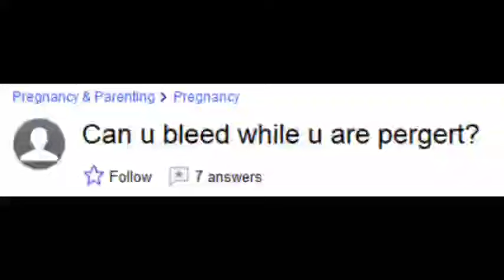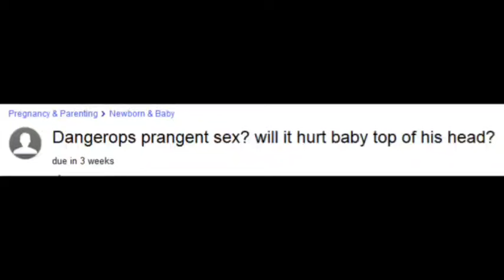can't read or write, but they know how to do THIS ONE THING